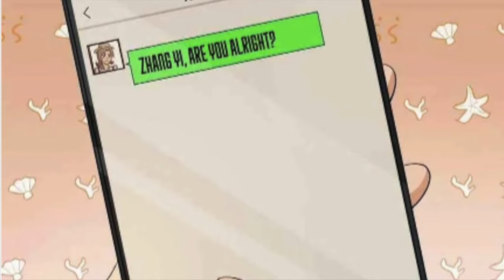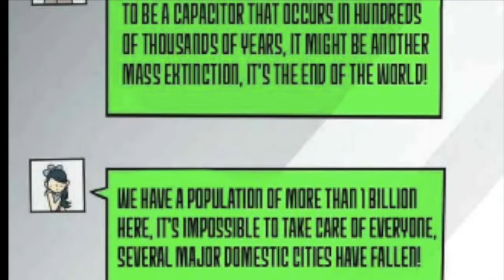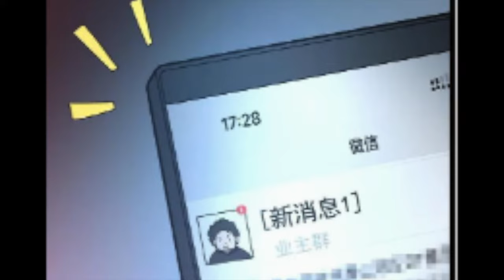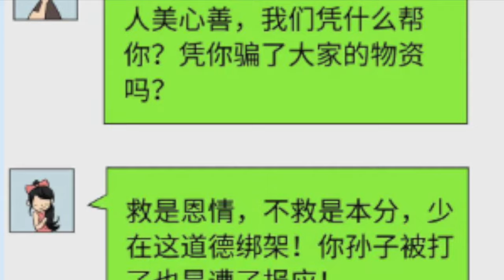Battle for Survival: Global Freeze Hits -100°C (1-22)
Name: Global Freeze: I Created an Doomsday Safe House

Battle for Survival: Global Freeze Hits -100°C

Description
In the midst of a snowstorm apocalypse, tensions rise as supplies dwindle. Xiangi, prepared and secure in his home, faces off against desperate neighbors seeking aid. True colours are exposed, leading to chaos and retribution. As the world freezes, alliances shift and survival becomes a ruthless game of wit and resourcefulness.